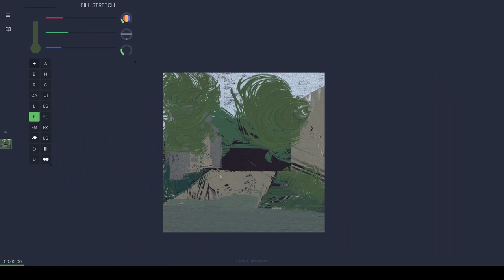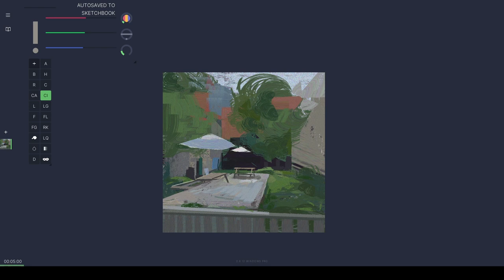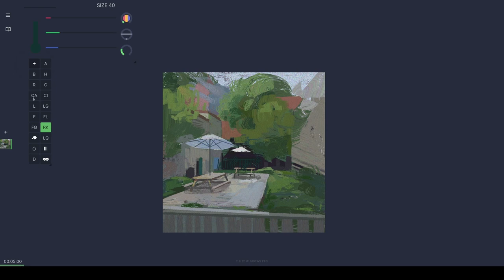HeavyPaint 03/Nicole's art studio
A quick color study in HeavyPaint. If you want to learn painting on the go. This is the app you want to install on your table.